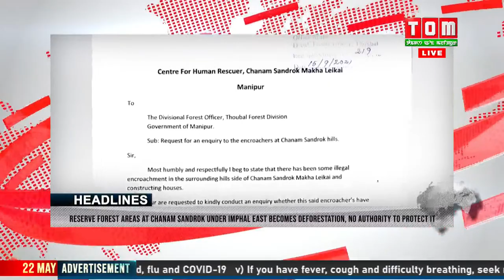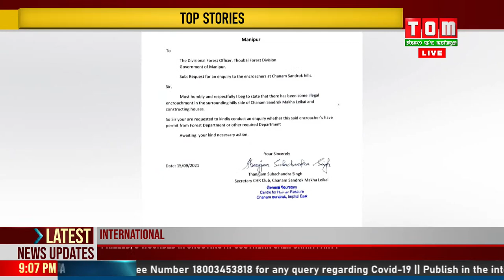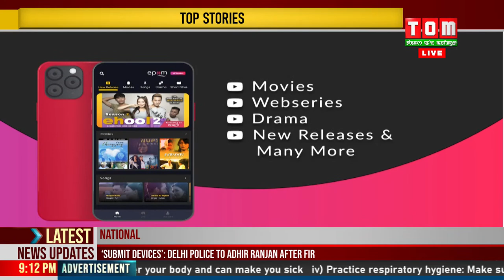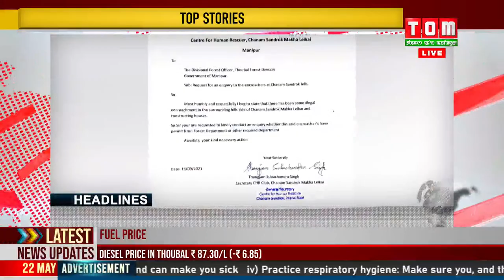LIVE | TOM TV 9:00 PM MANIPURI NEWS, 22 MAY 2022